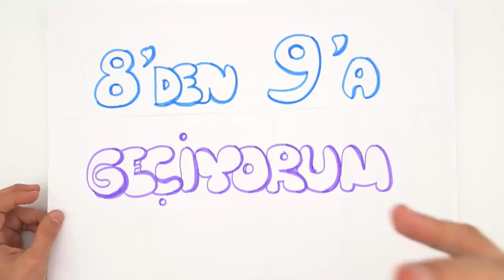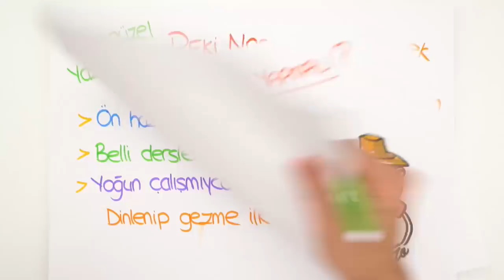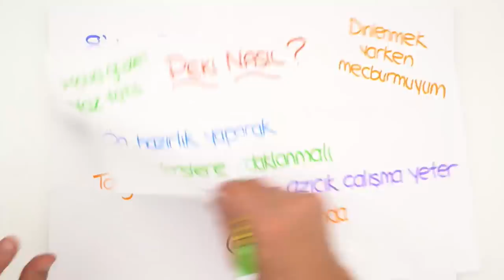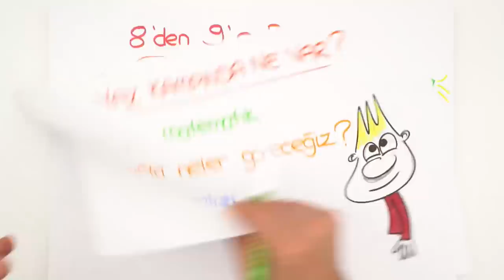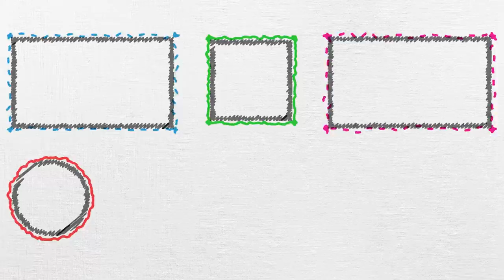8'den 9'a GEÇİYORUM!🏃‍♂️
2005tayfa LGS sürecini atlattın. Yaz tatilini en iyi nasıl değerlendirebilirsin? 9.sınıfta hangi konuları göreceğiz? Hepsini bu videoda anlatıyoruz. 9.Sınıfa güzel bir başlangıç yapmak için 8'den 9'a matematik kampını sakın kaçırma! Unutma 9.sınıfta en önemli dersin Matematik 💪🏼